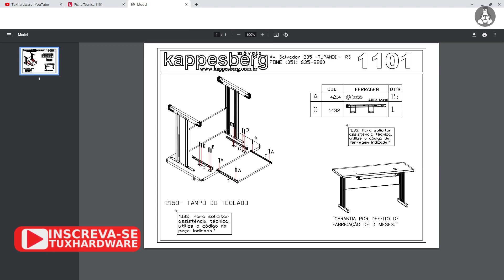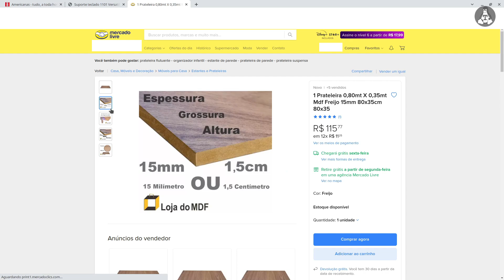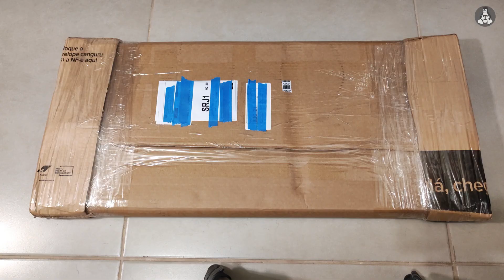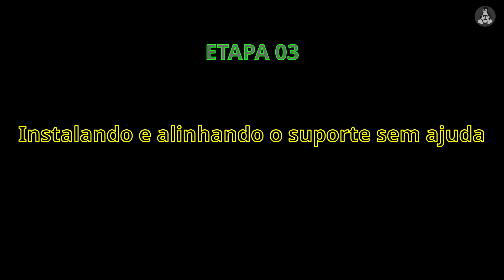Instalando sozinho suporte para teclado/mouse em mesa de escritório e substituindo o tampo original.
Muito antes de começar a gravar vídeos para o canal, eu comprei e instalei um suporte para teclado e mouse na mesa que utilizo para trabalhar em casa.

A minha instalação ficou no máximo regular e o tamanho do tampo original do conjunto de suporte sempre me incomodou, por não ser longo o suficiente para acomodar um teclado e mouse de maneira confortável.

Como era uma daquelas coisas que se pode postergar, assim o fiz por mais de um ano. Quando decidi que iria tirar os ajustes e alterações do papel, me deparei com o problema de não encontrar nas lojas de ferragens e madeiras da minha região aqui no Rio de Janeiro um tampo com as dimensões que buscava.

Passei a verificar se as marcenarias da região podiam fazer sob encomenda, e fiquei surpreso que as respostas eram "Não fazemos esse tipo de trabalho." ou "Só fazemos o corte da madeira, lixar e pintar/envernizar é com você.".

Parti então para tentar a venda online, e finalmente encontrei algo que me atendia. Aí o projeto decolou.

00:00 - introdução
01:22 - Desmontando o suporte com o tampo original
02:54 - Substituindo o tampo original pelo novo
06:47 - Instalando e alinhando o suporte sem ajuda
19:29 - Ajustes finais
23:38 - conclusão

Não recebi ou recebo qualquer remuneração ou patrocínio dos vendedores ou produtores dos equipamentos mostrados no vídeo.